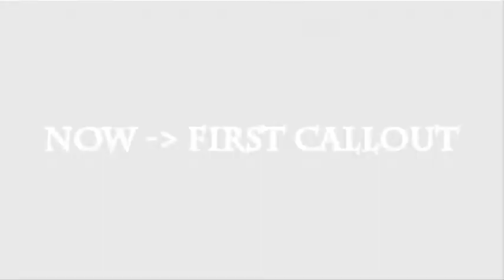BodTv interviewds RX's John Romano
J. Hammett interviews John as he speaks a little about the Olympia and tells us to bring our own mothers to the Olympa...